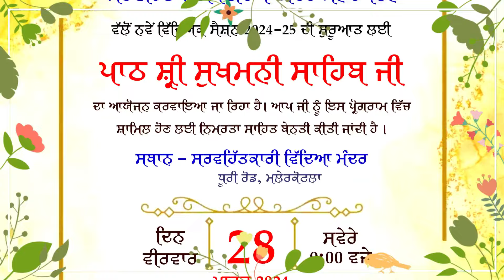Shri Sukhmani Sahib Paath | New Session Beginning | SVM Malerkotla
Glimpses of Paath Shri Sukhmani Sahib
New Session Beginning
2024-25

SVM Malerkotla (Pb)